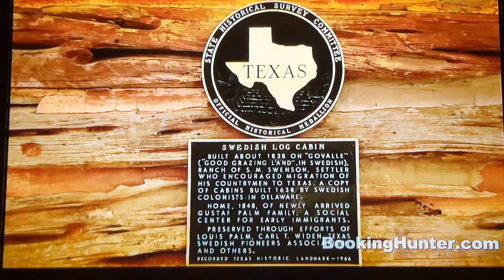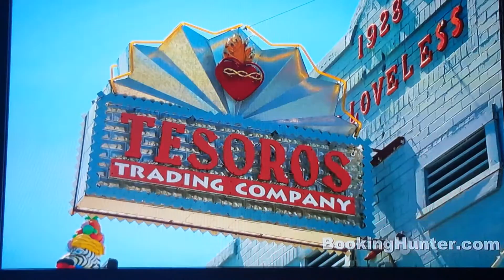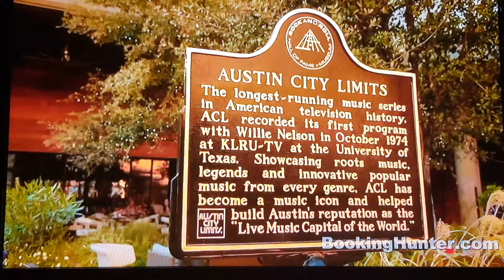Austin Texas: LA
Written and sang by me. Borrowed video and music.

AUSTIN TEXAS

I never thought that I'd be sitting here talking about the time,
You'd run away from me, but you ran away anyway
I never thought that that I'd be, talking bout, things that we'd say

Run away, or stray, run away or stray, you told me you'd stay

The day came when I was gone, when you had come back home

I went across country, I wanted to find inside me, to be that person I could be

It was a place so large, I knew I had to take charge, that place where I found me

Texas is where I landed, it went hand and hand and, with that person I could be
Things came so easy to me, I got a job in the big city, but that job just wasn't me

The place was Austin Texas, that's where I then got arrested, I went to jail hoping you'd come save me

But I stayed there so long, that's why I'm singing this song, hoping you'd come

Austin Texas where I landed got arrested, so tell me, what went wrong
The trouble started, when we, departed, that's why I sing, sing this song

The trouble started when we, departed, it was trouble, from the start

Though I've moved along, and why I'm singing this song
To mend a broken heart

Austin Texas where I started got arrested, so tell me, what went wrong

I'm in this jail cell, I'm in a living hell
I know what caused it